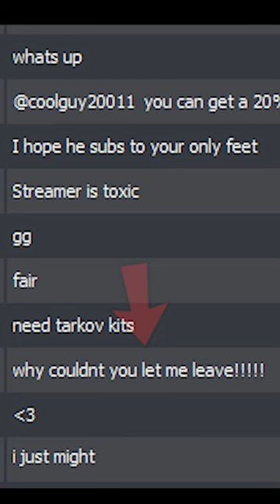This EZ fight turned into a handicapped REMATCH... - Escape From Tarkov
It was too easy, so I gave him a rematch... with a twist.

Follow the Live Stream!
Live Stream!

Socials!